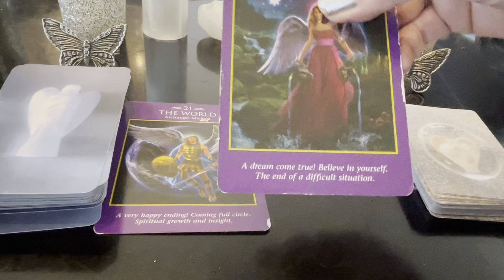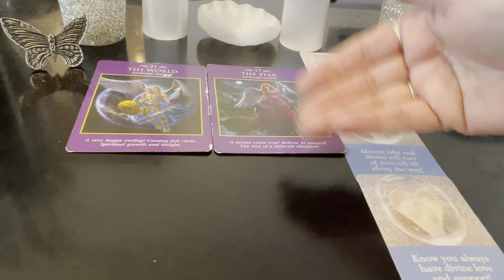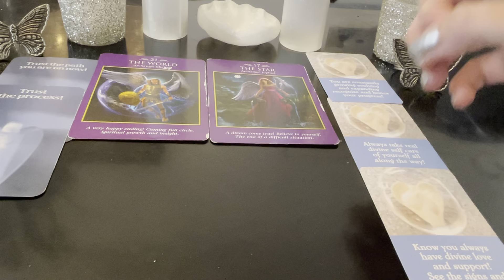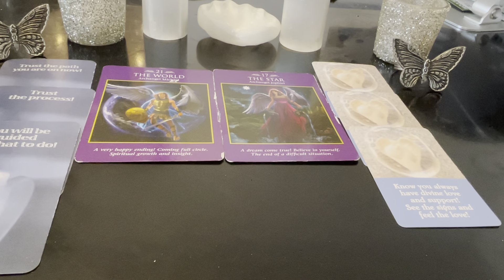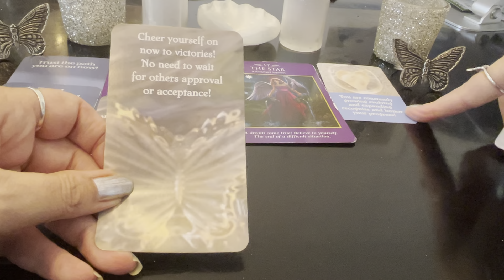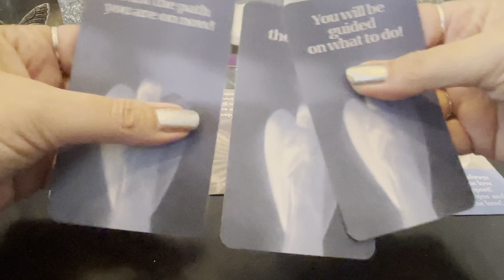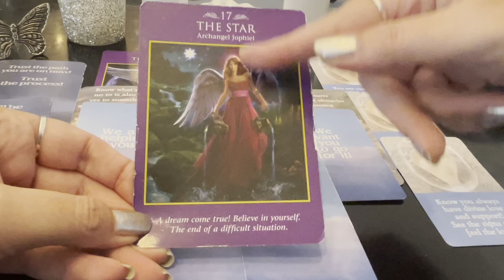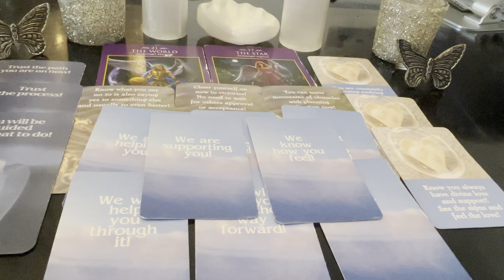🦋Special Spirit Reading/Messages🦋-⭐️How To Believe In Yourself More! ⭐️ For Next/New Chapters!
Special Spirit Reading/Messages-⭐️How To Believe In Yourself More! For The Next Chapters! -For The New!⭐️
Using the 2 major arcana of last reading the world 🌎 and the star ⭐️

Guided to do expansive spirit reading and receive further spirit messages to further support us as we all go forward in new chapters! For the new!

Decks used: 🦋Free Spirit Cards🦋New Tarot & Oracle Cards For Life Spirit & Love🦋
Real Divine Self Care -Oracle Cards
Real Divine Abundance-Oracle Cards
Divine Power -Oracle Cards
And the Major Arcanas-🌎⭐️-
World & Star from Archangel Power Oracle Cards